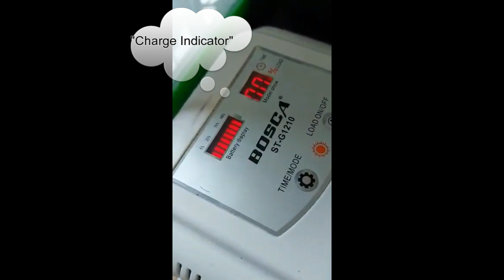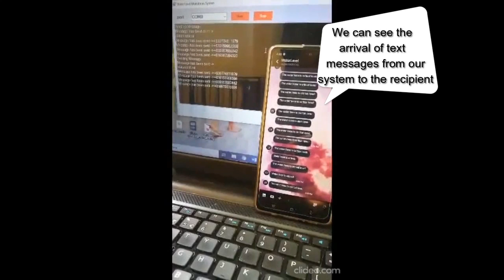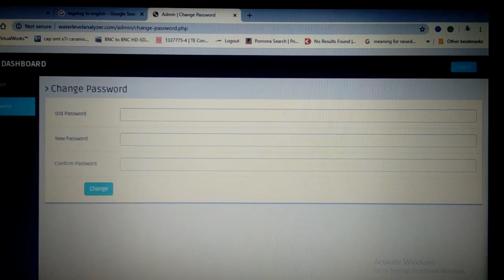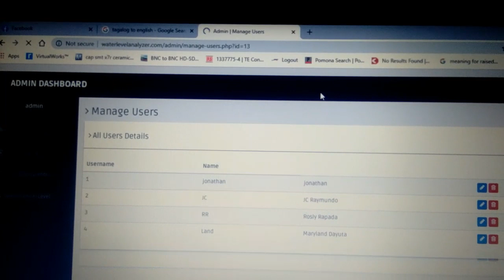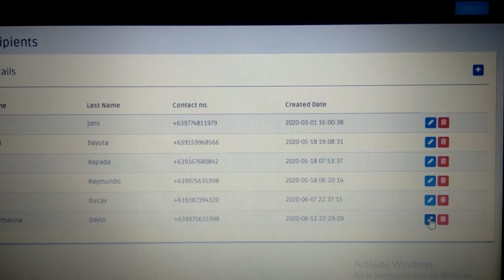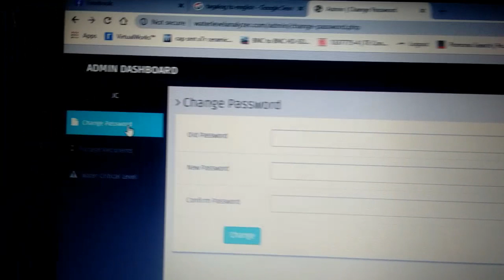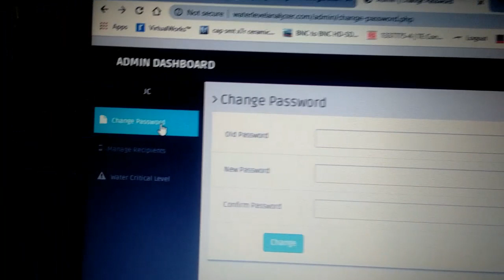Software Engineering Video Presentation